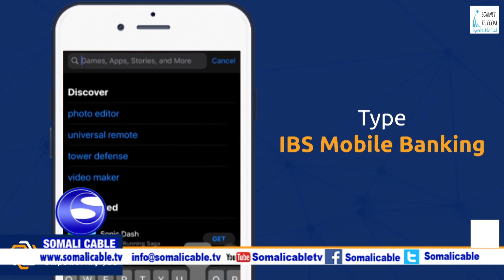QODOBADA WARARKA SOMALI CABLE 26 10 2020